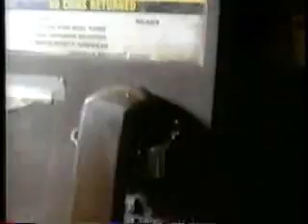1-800-Call-ATT Commercial from 1993 - Your True Voice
An old commercial introducing 1-800-CALL-ATT collect long distance service from AT&T. With the tagline "Your true voice!"